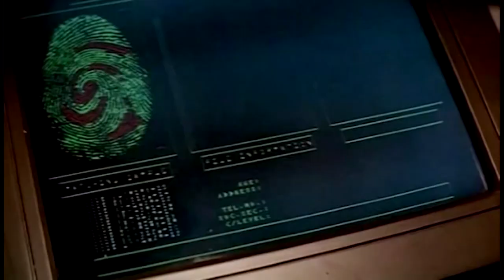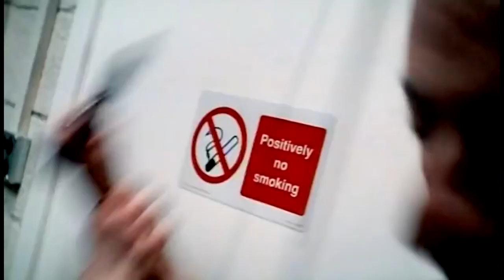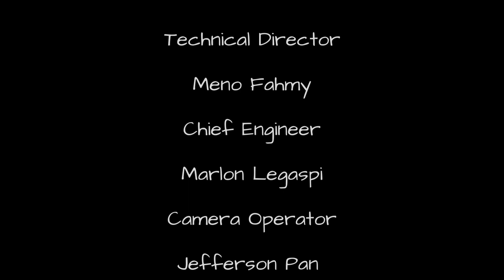Review Crew - Top Gun: Maverick and Mission: Impossible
On this episode, Dylan and Roman review Top Gun: Maverick while Nick and Truman go On The Spot to review the original Mission: Impossible.